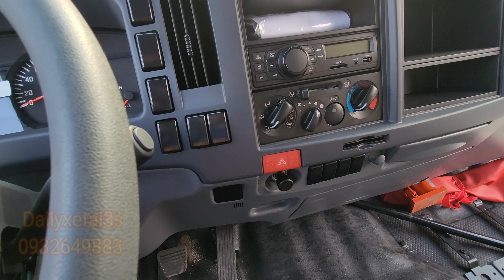Review siêu phẩm xe tải isuzu 3.5 tấn NPR400 bửng nhôm inox trang trí || dailyxetai3s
dailyxetai3s.
Review siêu phẩm xe tải isuzu 3.5 tấn NPR400 bửng nhôm inox trang trí.
► Nội dung chính video này :
0:18 lời Chào giới thiệu Review xe tải isuzu 3.5 tấn NPR400
0:41 Review ngoại thất xe tải isuzu 3.5 tấn NPR400
1:30 Review nội thất xe tải isuzu 3.5 tấn NPR400
2:32 Review dàn đà thùng xe tải isuzu 3.5 tấn NPR400
3:15 bao đà thùng xe tải isuzu 3.5 tấn NPR400
4:00 Review Trụ đứng thùng xe tải isuzu 3.5 tấn NPR400
4:39 Review Bửng thùng xe tải isuzu 3.5 tấn NPR400
5:44 Review sau thùng xe tải isuzu 3.5 tấn NPR400
6:15 Cản dè và trang trí xe tải isuzu 3.5 tấn NPR400
7:55 Review Cận cảnh mở bửng thùng xe tải isuzu 3.5 tấn NPR400
8:32 khung xương thùng xe tải isuzu 3.5 tấn NPR400
10:11 sàn thùng xe tải isuzu NPR400
10:45 Lời Chào kết thúc video xe tải isuzu 3.5 tấn NPR400
► nôi dung video này bản quyền youtobe thuộc # dailyxetai3s #
Để được tư vấn mua xe và đóng thùng .
Đơn vị:CHI NHÁNH - CÔNG TY TNHH THẾ GIỚI XE TẢI
Địa chỉ:Thửa đất số 12, Tờ bản đồ số 181(C3), Đường Thuận An Hoà, Khu Phố Bình Thuận 1, Phường Thuận Giao, TP.Thuận An, Bình Dương
Bên công ty có bán các dòng xe tải như:
xe tải isuzu,xe tải hino,xe tải fuso,xe tải suzuki,xe tải hyundai,xe tải daewoo,xe tải vĩnh phát,xe tải đô thành,xe tải hyundai,xe ben,xe cẩu,xe bồn,xe đông lạnh,xe tải bảo ôn,đánh giá xe tải,tư vấn mua xe tải,bảng giá xe tải hino,bảng giá xe tải isuzu,bảng giá xe tải hyundai,xe tải thùng bửng nhôm,review xe tải,giới thiệu xe tải
Công ty luôn có sẵn xe và thùng
có thể giao luôn cho khách.